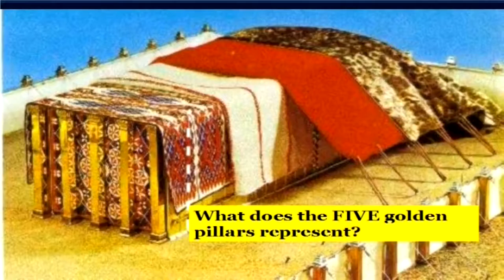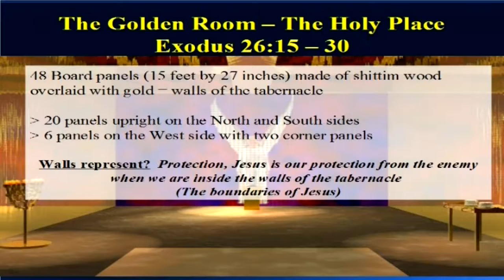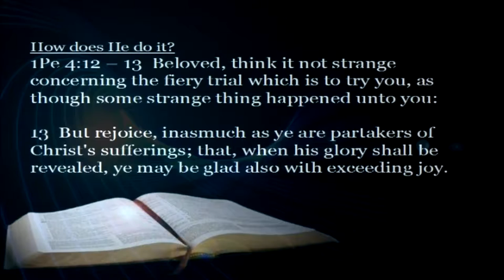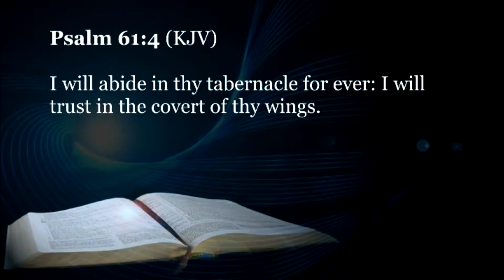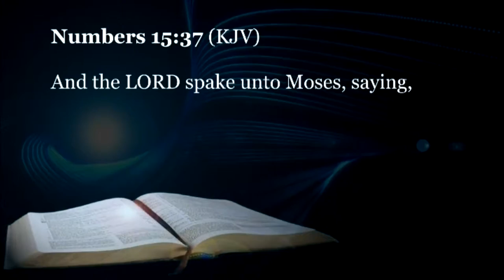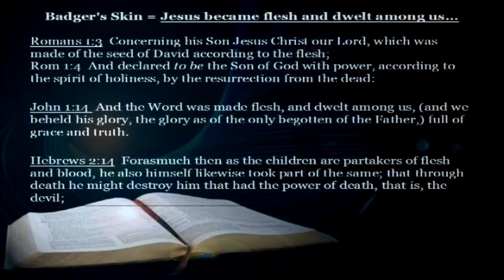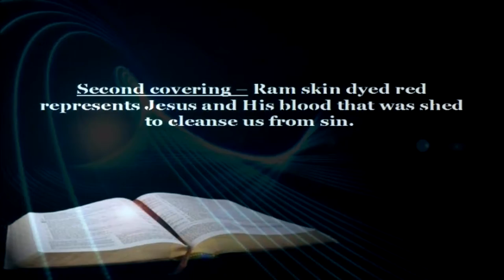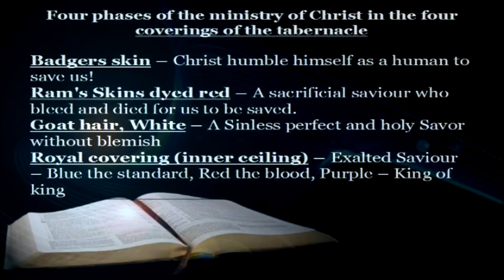ISAIAH REVEALS 5 PILLARS! Tabernacle Part 2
Here is the answer. Powerful. Victory over sin in the sanctuary continues. Study friends. Study the sanctuary. Let's continue in the holy place. Speaker: Cary Rodgers at Pathway to Peace Ministries